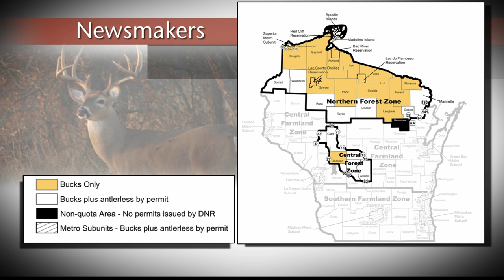Newsmakers: Previewing the Gun Deer Hunt Season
Newsmakers program featuring DNR Big Game Ecologist Kevin Wallenfang discussing the upcoming gun deer hunt season in Wisconsin.